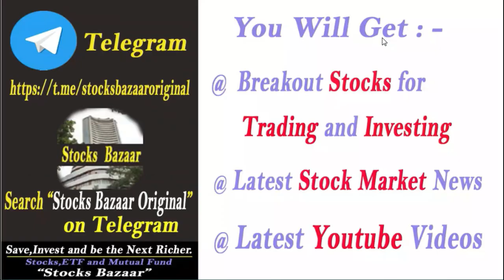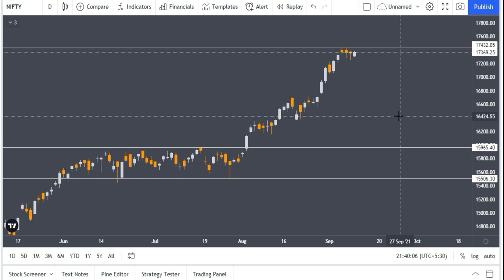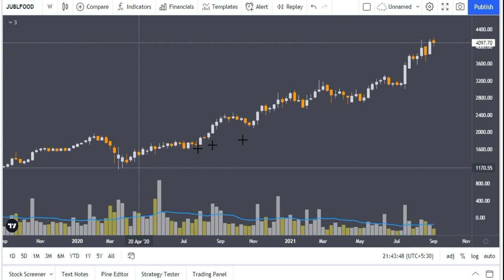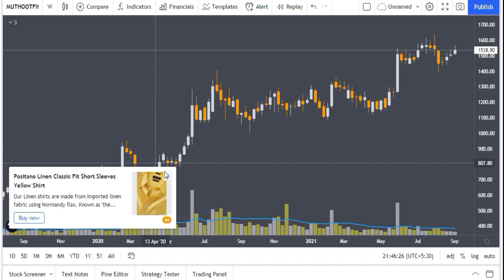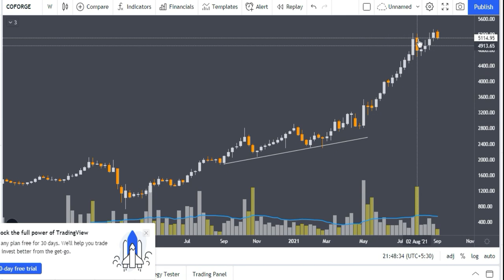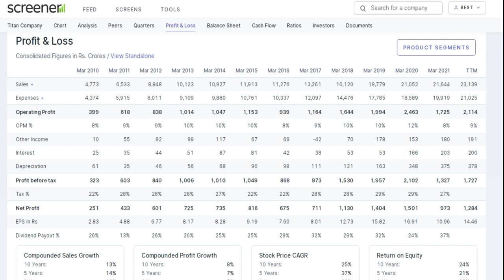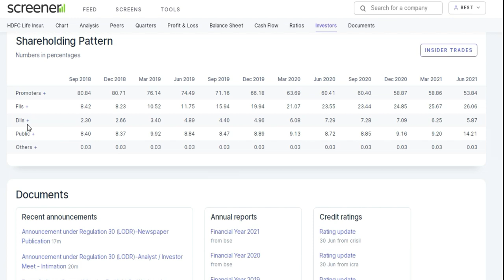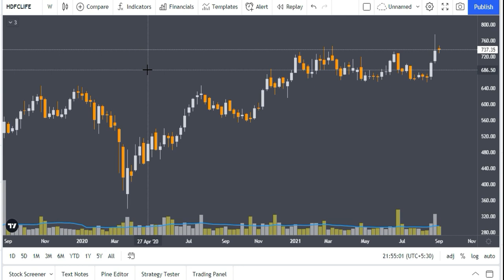जिसके पास हैं ये पांच शेयर वो बनेगा 2030 तक करोड़पति | Stocks Bazaar